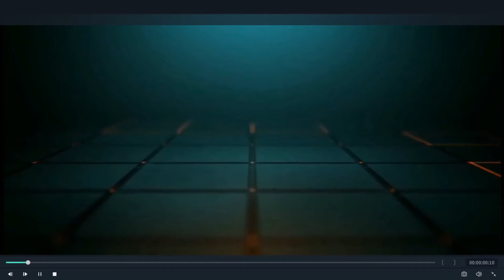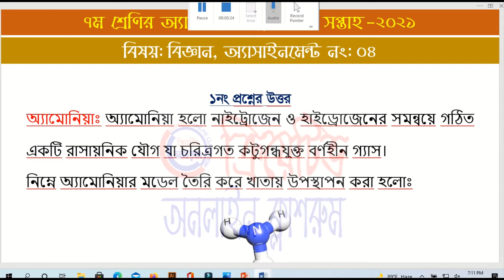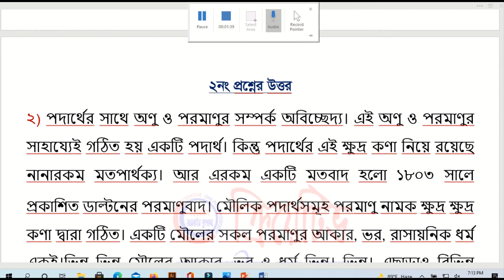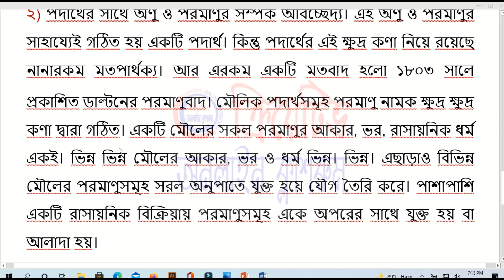Class 7 Science Assignment 2021 || ৭ম শ্রেণির বিজ্ঞান এসাইনমেন্ট || Class 7 assignment 15th week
Class 7 Assignment Answer 2021 || Class 7 Assignment 15th week Answer 2021 || ৭ম শ্রেণির এসাইনমেন্ট উত্তর ১৫ তম সপ্তাহ ২০২১

২০২১ সালের এসাইনমেন্ট এর সকল ক্লাসের সকল বিষয়ের নমুনা উত্তরঃ ⭕৬ষ্ঠ শ্রেনি এসাইনমেন্ট উত্তর (সকল সপ্তাহ) ⭕৭ম শ্রেনি এসাইনমেন্ট উত্তর (সকল সপ্তাহ) ⭕৮ম শ্রেনি এসাইনমেন্ট উত্তর (সকল সপ্তাহ) ⭕৯ম শ্রেনি এসাইনমেন্ট উত্তর (সকল সপ্তাহ) ⭕১০ম শ্রেনি এসাইনমেন্ট উত্তর (সকল সপ্তাহ)

৭ম শ্রেণির এসাইনমেন্ট
৭ম শ্রেণির এসাইনমেন্ট ১৫ তম সপ্তাহ
Science assignment
Class 7 15th Science assignment answer
৭ম শ্রেণির এসাইনমেন্ট
সপ্তম শ্রেণির বিজ্ঞান এসাইনমেন্ট ১৫তম সপ্তাহ
৭ম শ্রেণির বিজ্ঞান অ্যাসাইনমেন্ট
সপ্তম শ্রেণির বিজ্ঞান অ্যাসাইনমেন্ট ১৫তম সপ্তাহ
৭ম শ্রেণির বিজ্ঞান অ্যাসাইনমেন্ট ১৫তম সপ্তাহ
Class 7
eShikkha
E Shikkha
৭ম শ্রেণির বিজ্ঞান এসাইনমেন্ট
৭ম শ্রেণির বিজ্ঞান এসাইনমেন্ট
বিজ্ঞান এসাইনমেন্ট ৭ম শ্রেণির
Science assignment
৭ম শ্রেণির এসাইনমেন্ট
সপ্তম বিজ্ঞান এসাইনমেন্ট ২০২১
৭ম শ্রেণির ১৫তম সপ্তাহ বিজ্ঞান এসাইনমেন্ট উত্তর
৭ম শ্রেণির বিজ্ঞান অ্যাসাইনমেন্ট
৭ম শ্রেণির রসায়ন এসাইনমেন্ট
৭ম শ্রেণির ১৫তম সপ্তাহ বিজ্ঞান এসাইনমেন্ট
৭ম শ্রেণির ১৫তম সপ্তাহ বিজ্ঞান এসাইনমেন্ট
৭ম শ্রেণির এসাইনমেন্ট বিজ্ঞান ১৫তম সপ্তাহ
বিজ্ঞান এসাইনমেন্ট
বিজ্ঞান এসাইনমেন্ট
৭ম শ্রেণির এসাইনমেন্ট বিজ্ঞান
৭ম শ্রেণির বিজ্ঞান এসাইনমেন্ট উত্তর
৭ম শ্রেণির বিজ্ঞান অ্যাসাইনমেন্ট
৭ম শ্রেণির ১৫তম সপ্তাহ বিজ্ঞান এসাইনমেন্ট উত্তর
৭ম শ্রেণির বিজ্ঞান অ্যাসাইনমেন্ট
৭ম শ্রেণির ১৫তম সপ্তাহ বিজ্ঞান এসাইনমেন্ট
৭ম শ্রেণির এসাইনমেন্ট বিজ্ঞান ১৫তম সপ্তাহ
বিজ্ঞান
education
talukdar academy
english apps